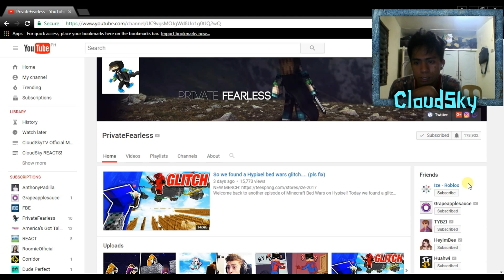The PrivateFearless Roast Video 2k17 (Roast Edition)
Be sure to watch the video till' the very end!

Thanks for stopping by to even read the description itself FAMZ!

►Do support me FAMZ!
As always FAMZ!
Stay chill bruh!
To the...
(….\..CORE. /….)